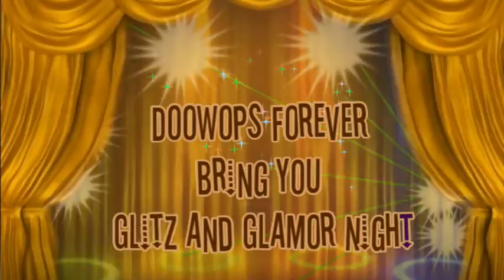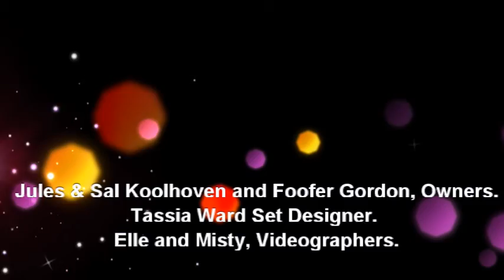Doowops Forever Glitz and Glamour Night